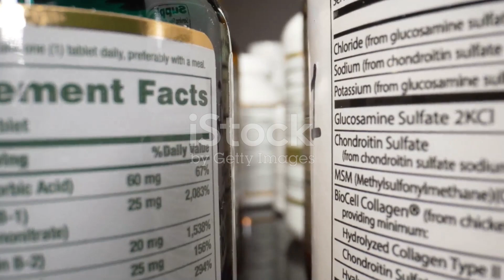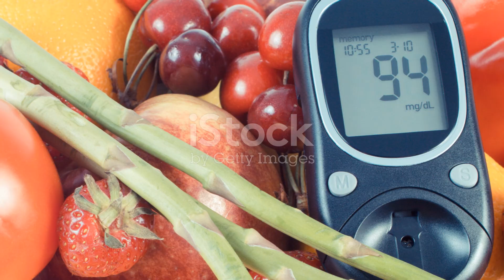Sweet Relief Glycogen Support {{MUST WATCH}} Glyco Renew Capsules! SweetRelief Glycogen Control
Sweet Relief Glycogen Support Capsules are designed to help individuals maintain optimal energy levels and support healthy metabolism by enhancing glycogen storage in the body. Glycogen is the stored form of glucose, and it's essential for providing energy during physical activity and maintaining balanced blood sugar levels.

How Do Sweet Relief Glycogen Support Capsules Work?

The key focus of Sweet Relief Glycogen Support Capsules is to optimize glycogen synthesis and storage. They contain ingredients that help the body efficiently convert and store carbohydrates as glycogen in the muscles and liver. This stored energy can be released when needed, providing a steady supply of fuel during workouts or throughout the day.

Key Benefits

Supports Energy Levels: By boosting glycogen stores, these capsules can help enhance energy levels, especially during physical activities, preventing early fatigue and muscle exhaustion.
Improves Metabolic Function: Proper glycogen storage plays a critical role in regulating metabolism, supporting weight management, and maintaining blood sugar balance.
Enhances Physical Performance: For athletes and active individuals, having adequate glycogen stores is vital for endurance and performance. These capsules may aid in extending workout duration and improving recovery time.
Promotes Recovery: After intense exercise, glycogen stores are depleted. Sweet Relief capsules help speed up the replenishment process, reducing muscle soreness and fatigue.

Are They Right for You?

Sweet Relief Glycogen Support Capsules may benefit those looking to improve energy, metabolic health, or athletic performance. However, as with any supplement, it’s recommended to consult a healthcare professional before adding it to your routine, especially if you have any pre-existing conditions or dietary restrictions.

In conclusion, Sweet Relief Glycogen Support Capsules offer an effective way to support glycogen storage and energy balance, helping to fuel an active lifestyle and promote overall metabolic health.

OUTLINE:
00:00:00 Sweet Relief: Control Blood Sugar & Lose Weight Fast!